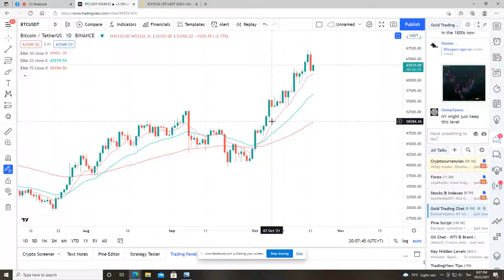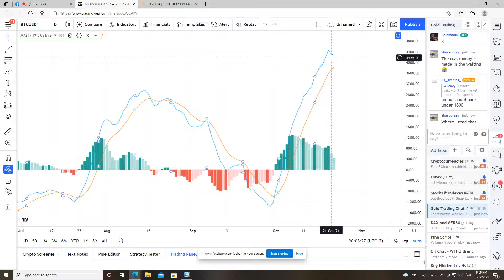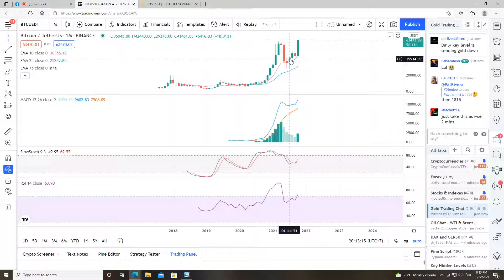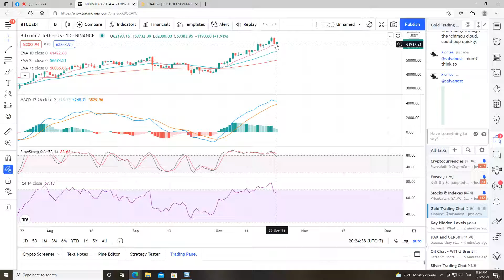ปรมาจารย์หุ้น day12 part1 วิเคราะห์คริปโต 22/10/2021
ปรมาจารย์หุ้น day12 วิเคราะห์คริปโต 22/10/2021
เมื่อคืนแว่วๆว่าบิทคอยน์ย่อมา62k แล้วตอนนี้เป็นยังไงบ้างมาดูกันครับ
ตามดูต่อกับเหรียญ
ยอดนิยมอาทิเช่น eth ada shiba doge